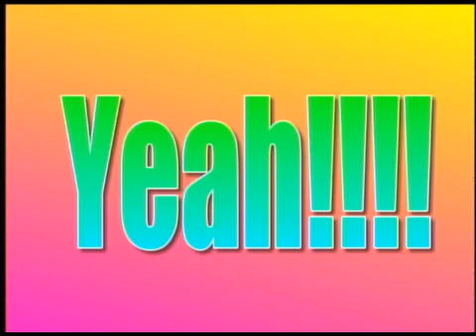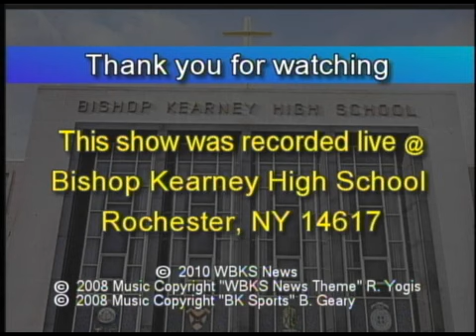BKHS News Dec 13, 2010